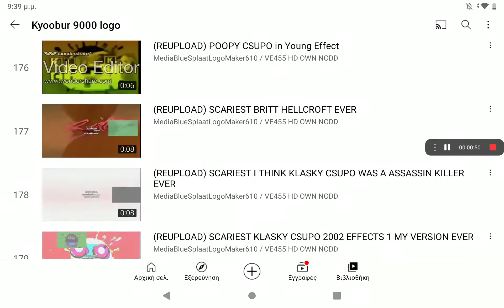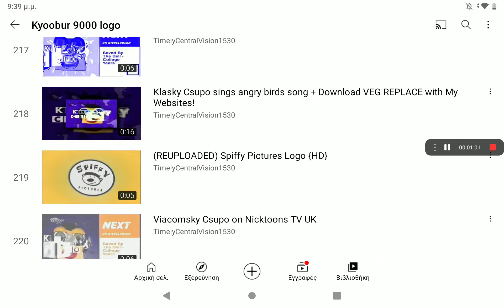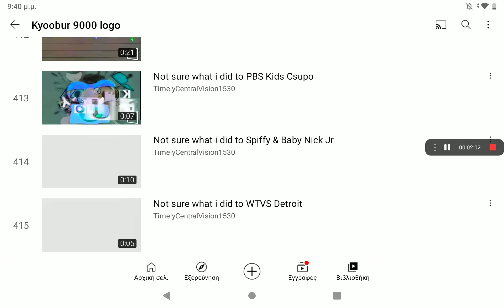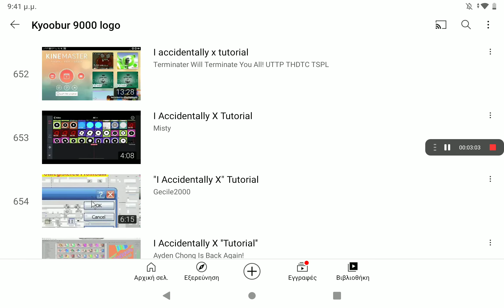Kyoobur Kyoobur's Second Channel